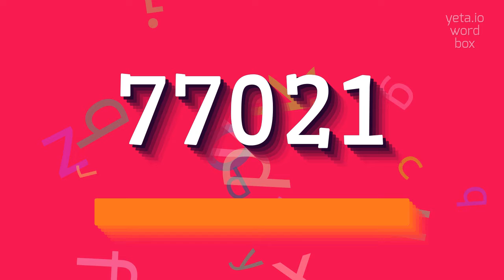How to say "77021"! (High Quality Voices)